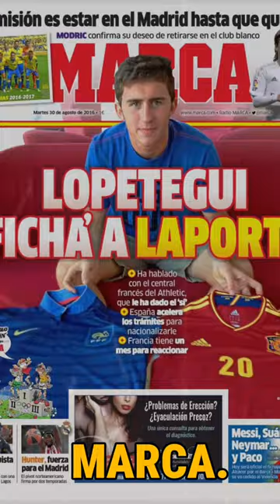Laporte future at Al nassr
Real madrid is interest in signing Laporte after David Alaba's injury. However,  Laporte decided to stay at al nassr with cristiano ronaldo according to Spanish publications Marca. Laporte was signed in summer transfer from Manchester city with approximately $23.6million.He is doing great at al nassar with cristiano ronaldo.